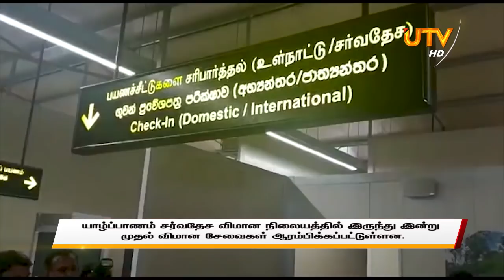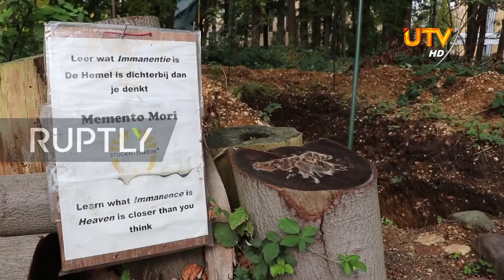Tamil News 11 - 11 - 2019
Tamil News 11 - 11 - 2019 | UTV Tamil HD